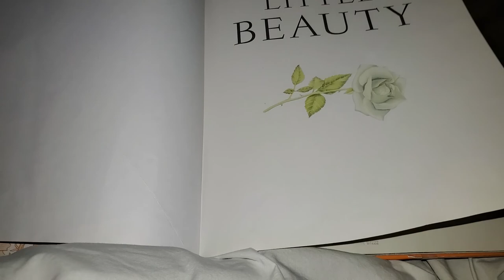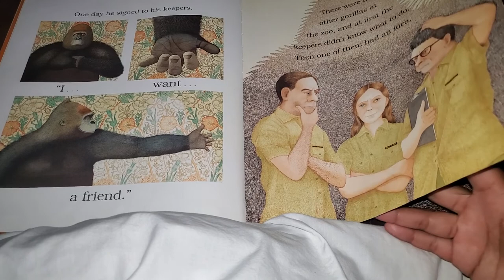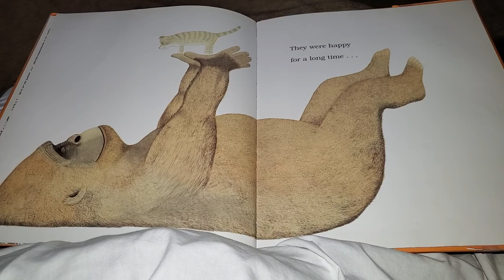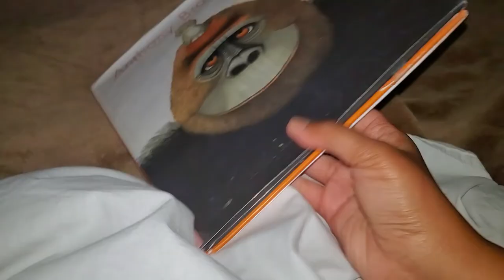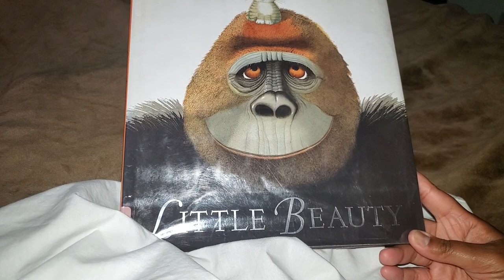Today's Benji Tell Me a Story is...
Join us every Tuesday for Benji Tell a Story Tuesday

'Little Beauty'
by: Anthony Browne